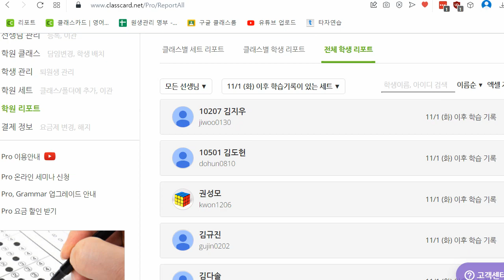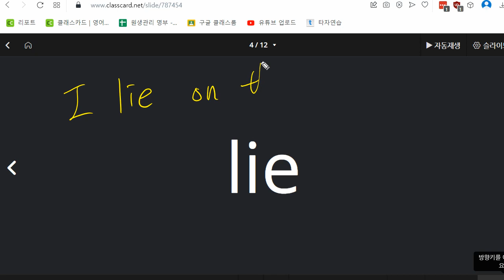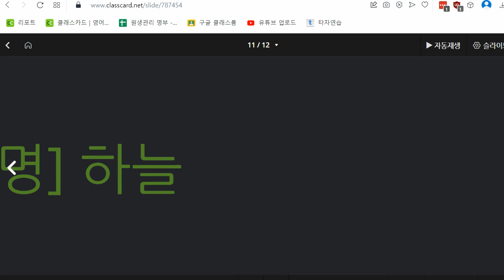이지현 2022 11 09 초등 기초 보카 어휘 그리고 품사를 구분하는 방법 기초 학습 성취도 100